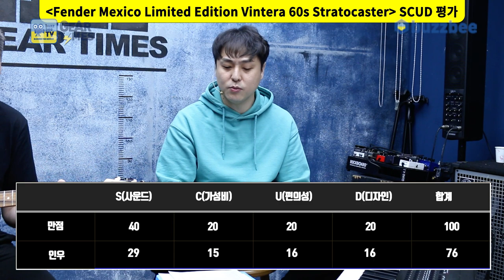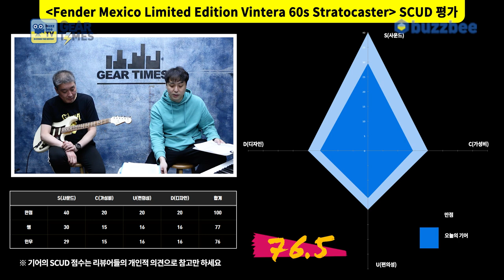[GearTimes 3301회] 펜더 Fender Mexico Limited Edition Vintera 60s Stratocaster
펜더 Fender Mexico Limited Edition Vintera 60s Stratocaster

0:00 오프닝
2:09 스펙(Spec)
3:24 사운드 테스트(Sound test)
7:50 시연(demo)
9:12 한줄평
9:44 점수